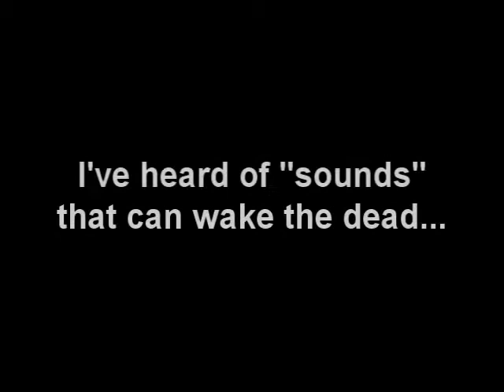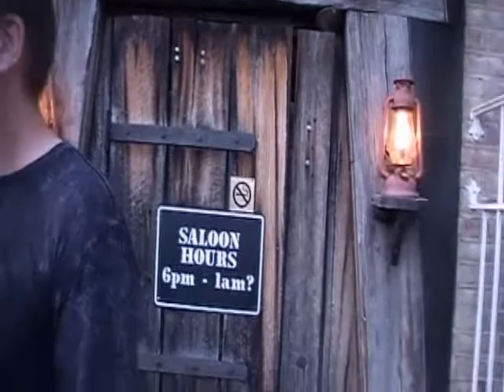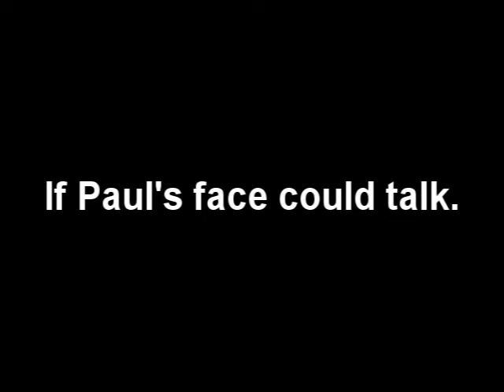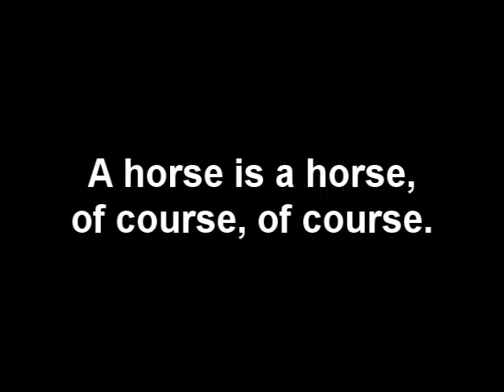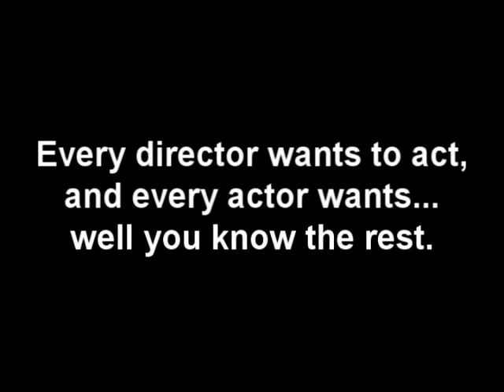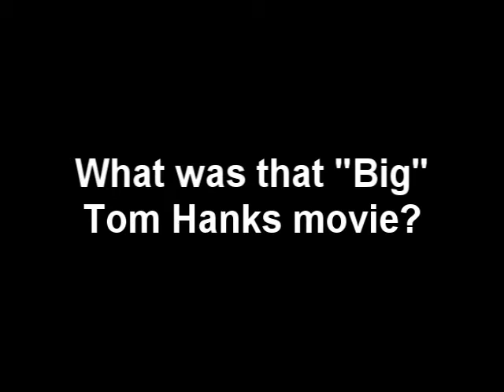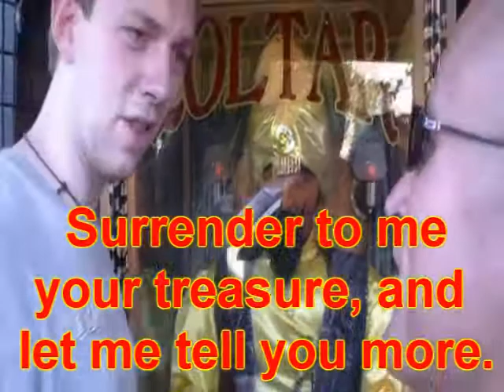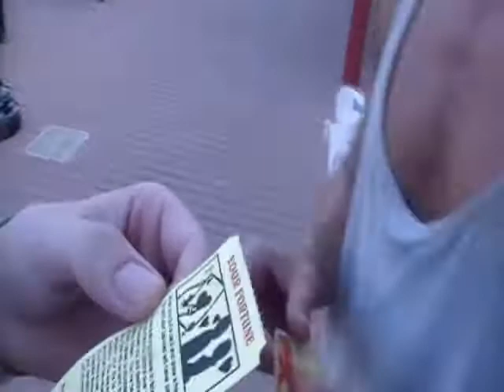Dusty and Friends visit Gettysburg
Dusty, Ogre and Ted in historic Gettysburg, PA